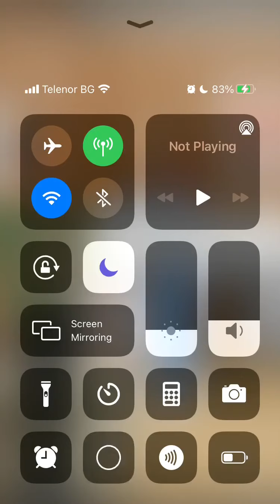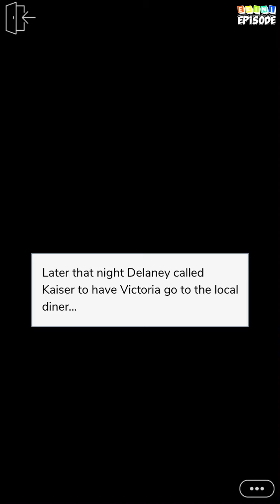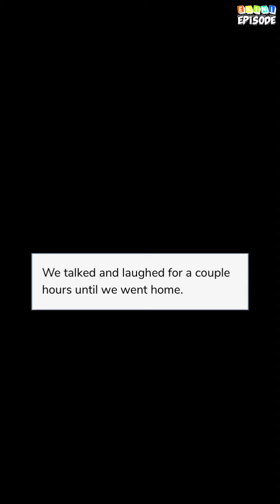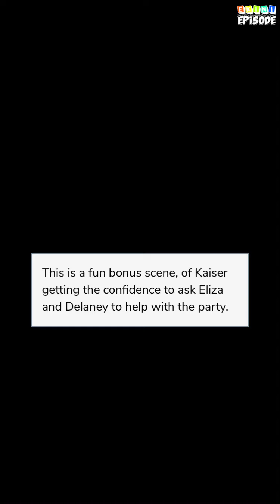Transforming You - Episode 12 | Episode Choose Your Story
Emotionally and physically beaten by her boyfriend someone unsuspectingly helped her. Now they start to fall in love with a sweet romance, of course with bumps in the way.

Credit: Paykota
Author's IG: @paykotastories.ep